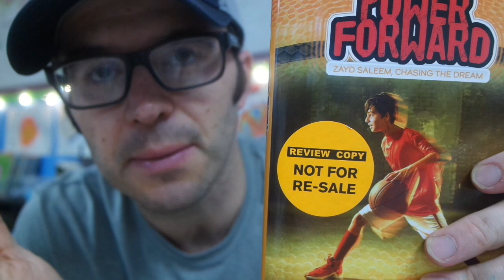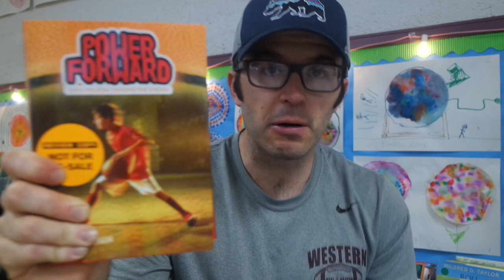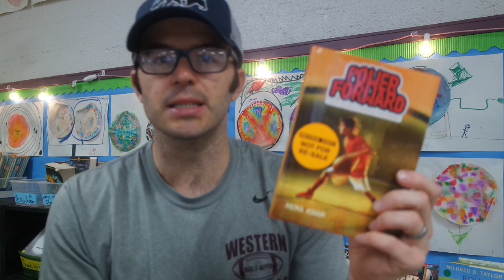Power Forward Hena Khan | Book Talk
Looking for great “sports books”? You are going to want to add Hena Khan’s Power Forward to your list. I read it one sitting. It was fantastic!

Book description (from the publisher):
From the critically acclaimed author of Amina's Voice comes the first book in an exciting new chapter book series about a fourth-grader with big dreams of basketball stardom.
Fourth grader Zayd Saleem has some serious hoop dreams. He's not just going to be a professional basketball player. He's going to be a star. A legend. The first Pakistani-American kid to make it to the NBA. He knows this deep in his soul. It's his destiny. There are only a few small things in his way.
For starters, Zayd's only on the D-team. (D stands for developmental, but to Zayd it's always felt like a bad grade or something.) Not to mention, he's a bit on the scrawny side, even for the fourth grade team. But his best friend Adam is on the Gold Team, and it's Zayd's dream for the two of them to play together.
His mom and dad don't get it. They want him to practice his violin way more than his jump shot. When he gets caught blowing off his violin lessons to practice, Zayd's parents lay down the ultimate punishment: he has to hang up his high tops and isn't allowed to play basketball anymore.
As tryouts for the Gold Team approach, Zayd has to find the courage to stand up for himself and chase his dream.